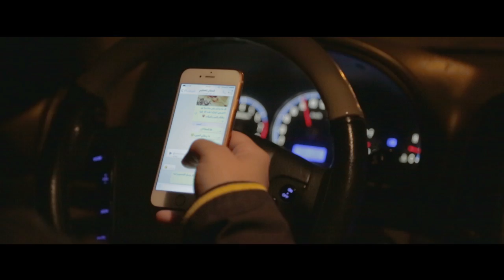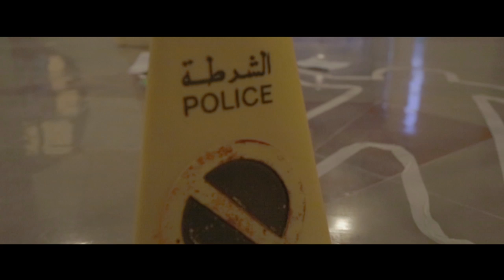contradiction film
ضمن فعاليات المخيم الشبابي الثاني التابع لفريق خطوات ثابته